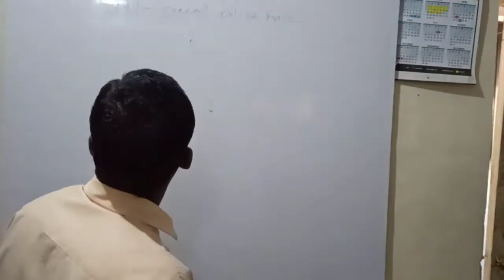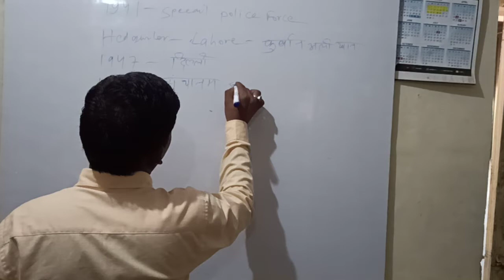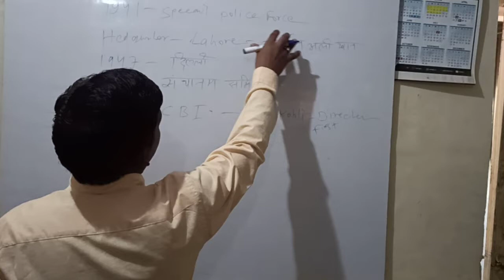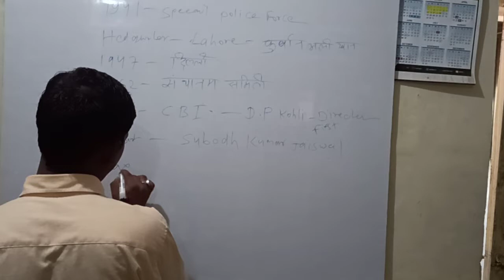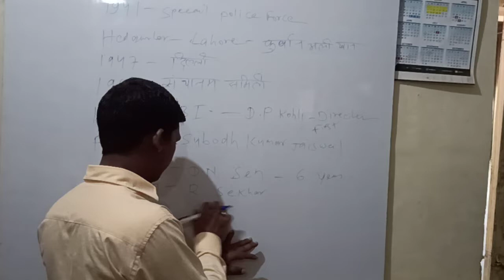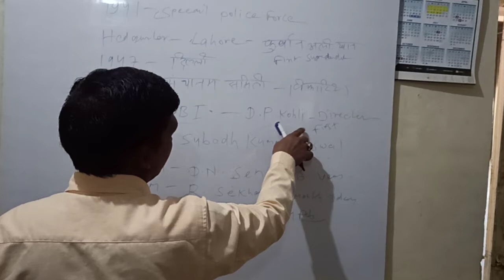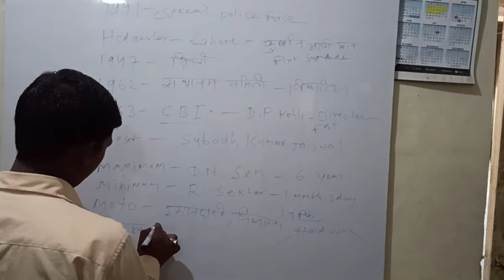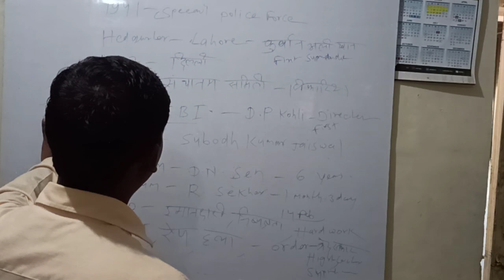CBI ka itihaas , CBI kya hai?